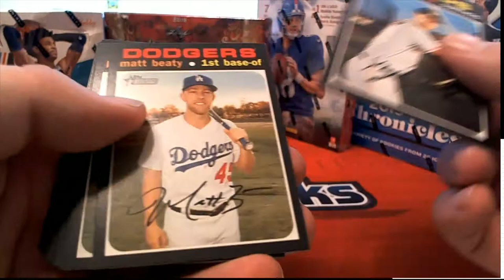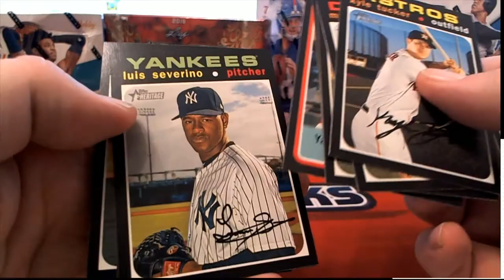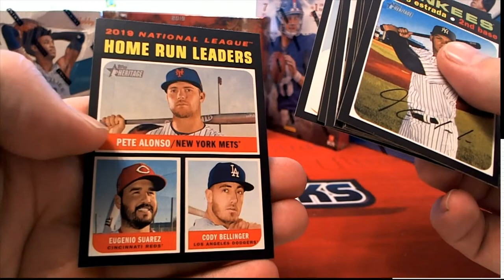2020 Topps Heritage Baseball 4 Pack Rips For Paul F